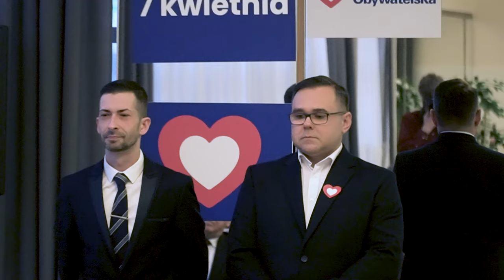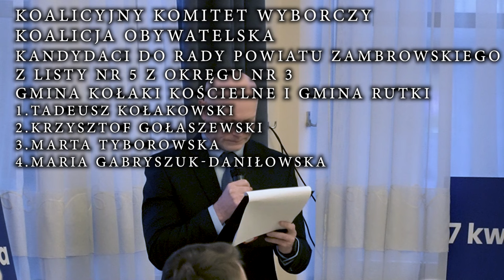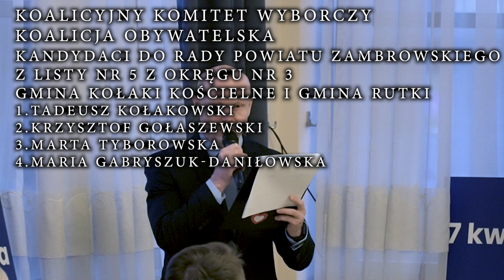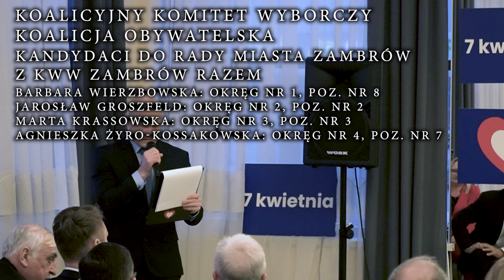Konwencja wyborcza Koalicji Obywatelskiej Powiatu zambrowskiego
MATERIAŁ WYBORCZY KKW KOALICJI OBYWATELSKIEJ
zdjęcia: